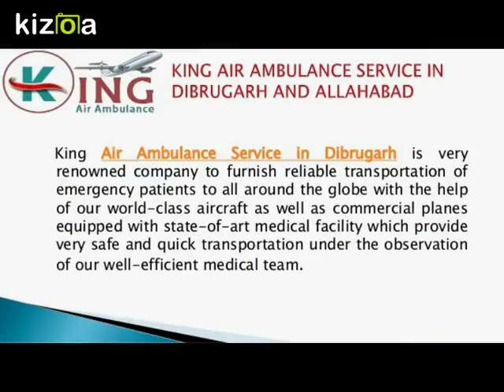Low-Cost King Air Ambulance Service in Dibrugarh and Allahabad with ICU Facility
King Air Ambulance Service in Dibrugarh is the first and best option of people for transportation of their loved one patient to other cities of India by providing well-maintained aircraft equipped with all medical facility under the supervision of the experienced medical team.